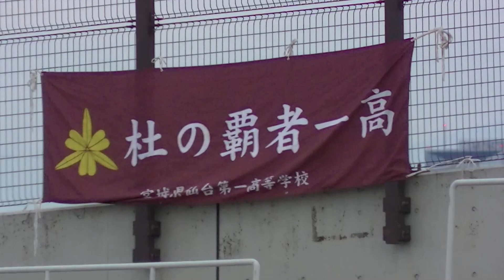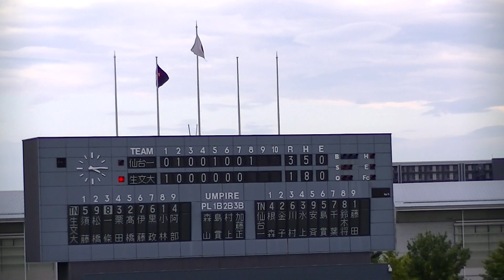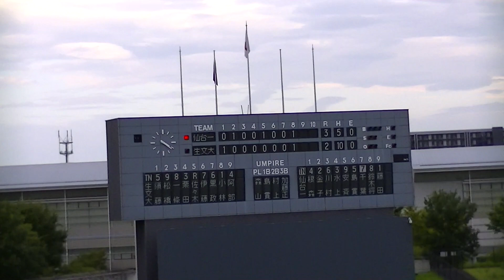R6年9/6 仙台第一＆東北生文大（8回）「第18回秋季宮城県高等学校野球 地区大会」